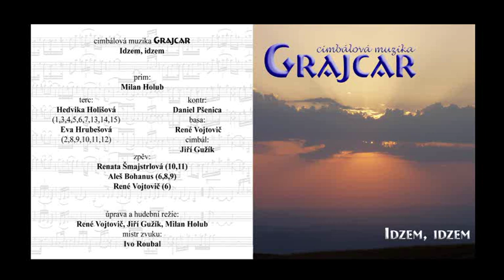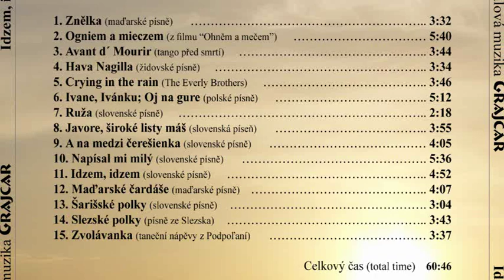CM Grajcar - A na medzi čeřešienka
Nahrávka cimbálové Muziky Grajcar z Českého rozhlasu Ostrava 07/2004.

prim - Milan Holub
terc - Hedvika Holišová, Eva Hrubešová
kontry - Dan Pšenica
basa - René Vojtovič
cimbál - Jiří Gužík
zpěv - Renata Šmajstrlová, Aleš Bohanus, René Vojtovič

Členové této CM se po natočení CD rozešli a působí v dnešní době v jiných muzikách a souborech.